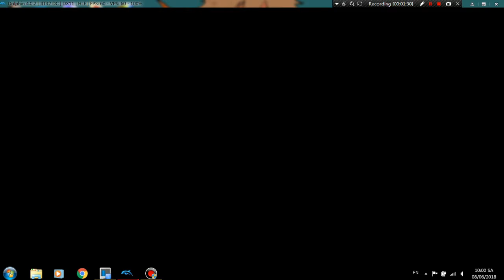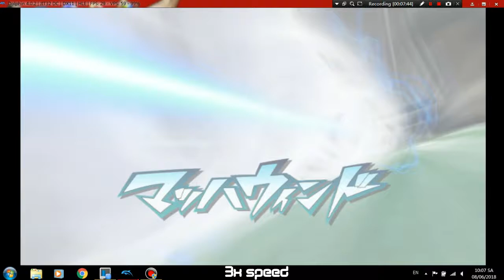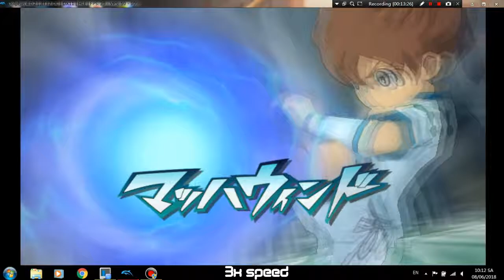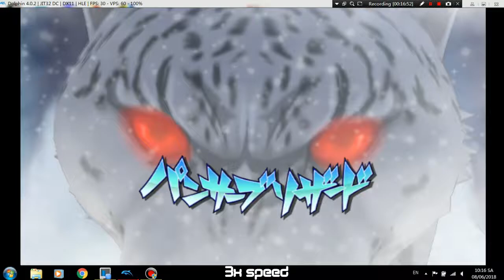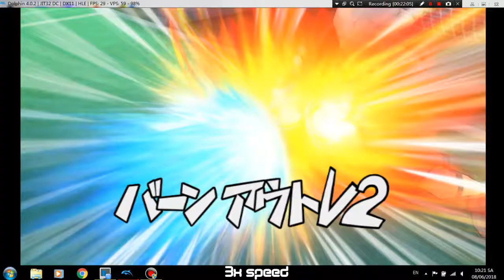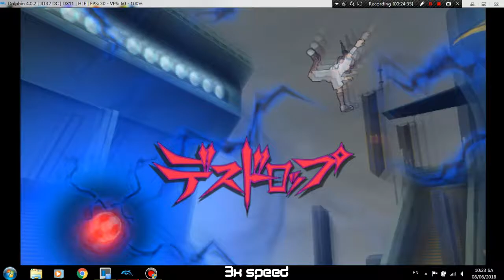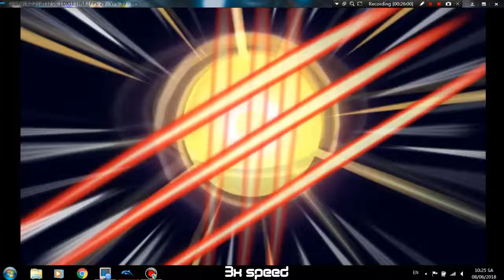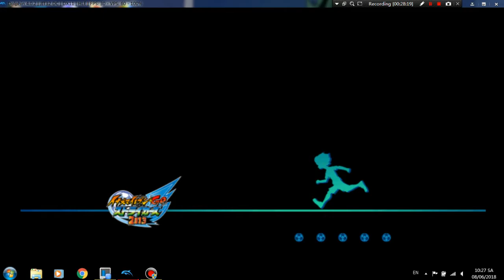[Walkthrough] Inazuma Eleven GO Strikers 2013 (Phần 2_Tập 4: Raimon vs Chaos)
LƯU Ý: MỌI CÂU HỎI VỀ CÀI ĐẶT, HƯỚNG DẪN, LINK DOWNLOAD SẼ KHÔNG ĐƯỢC TRẢ LỜI